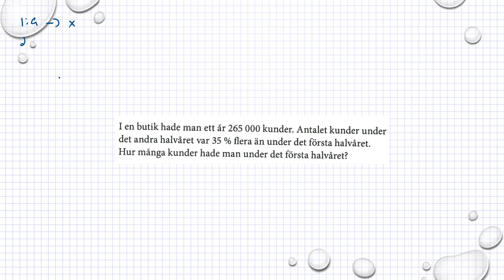Matematik M Holmström Kapitel 1 Blandade uppgifter Ma2a 1248 Ma2b 1295 Ma2c 15